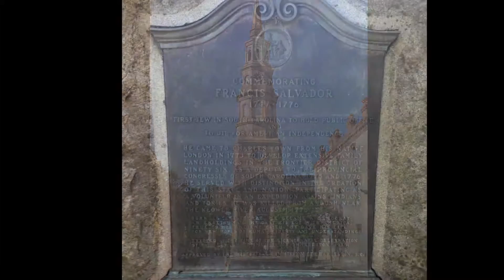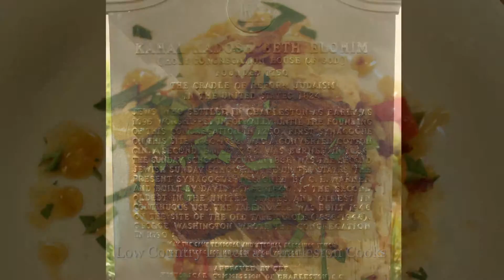Charleston, SC 2016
Slideshow of visit to Charleston, April, 2016